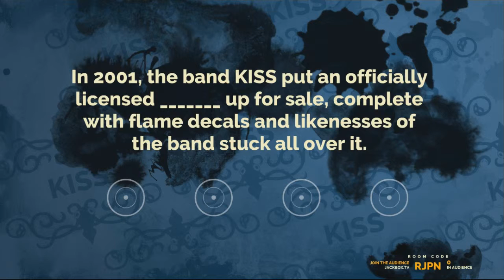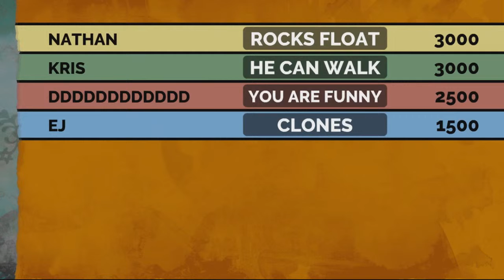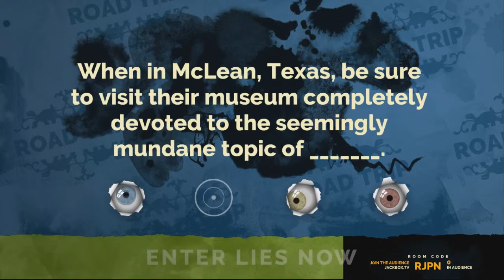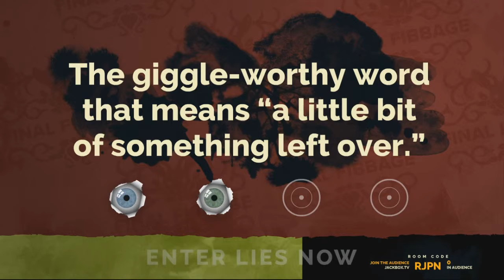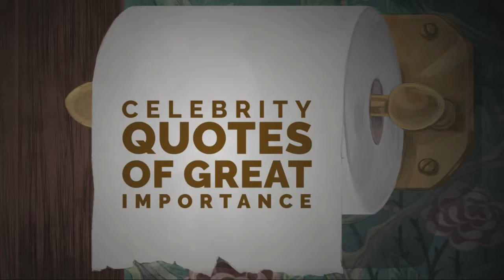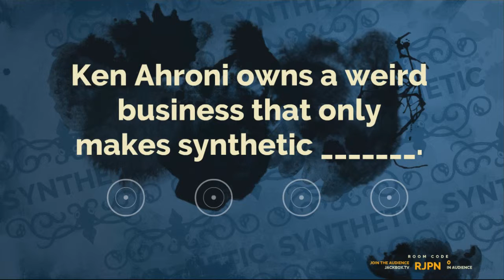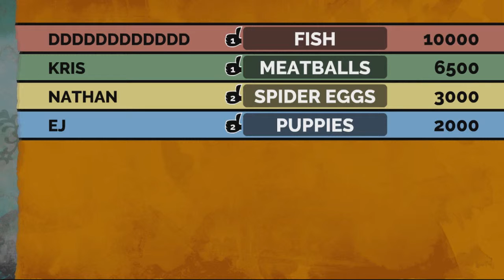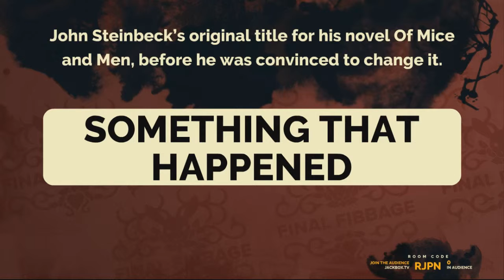Only For A Dicklebit - Let's Play Fibbage 2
Welcome to another thrilling adventure of the minds of OCDegenerates as we express our thoughts in Fibbage 2!